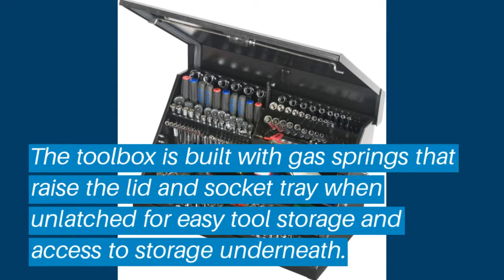Top 5 Truck Tool Boxs: Best Truck Tool Boxs Reviews | Top Truck Tool Boxs (Buying Guide)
✅ Are you Thinking to purchase the best Truck Tool Boxs? This video will help exactly which are the best budget Truck Tool Boxs on the market today.

⬇️Click to Show More⬇️

Montezuma – ME300B
Brait BR302
Lund 288272
TMS Aluminum Tool Box
UnderCover SwingCase

Don’t miss this in-depth review of the best Truck Tool Boxss for the money, and enjoy your first or new Truck Tool Boxss buying.